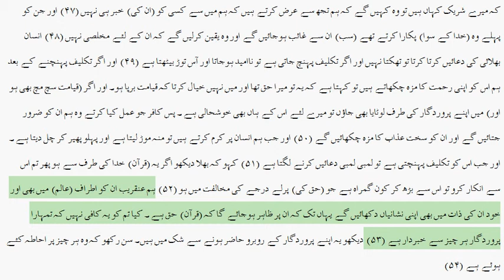Surah_Fusilat_Urdu